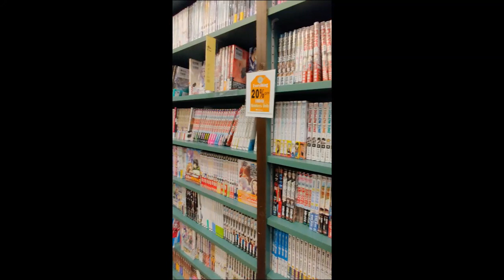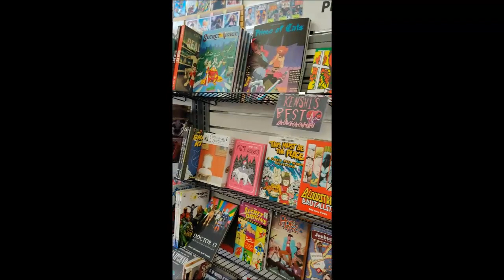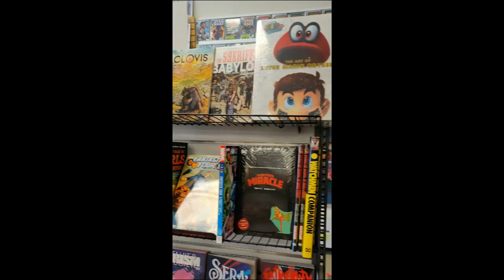Welcome to my channel! My Seattle favorites.